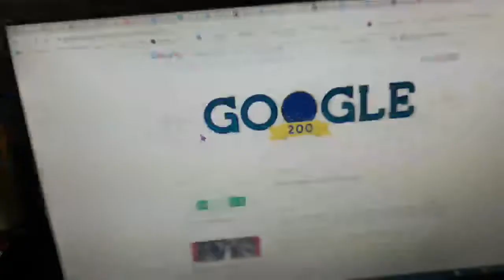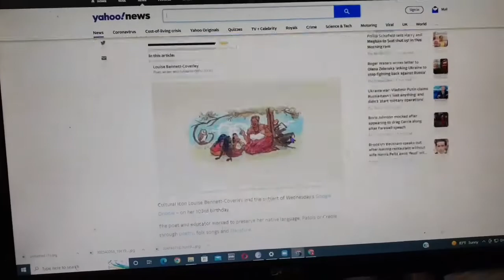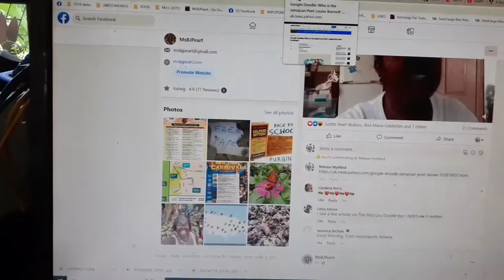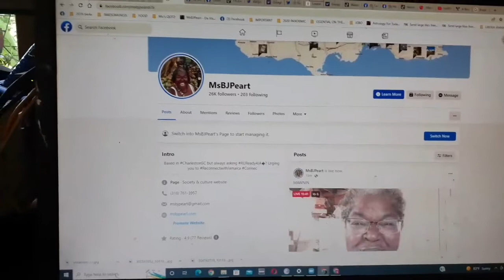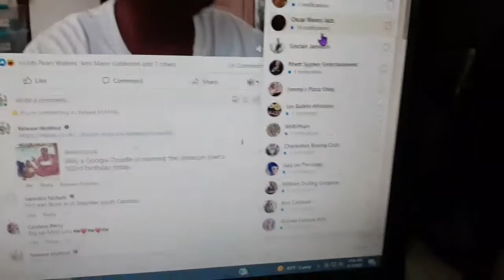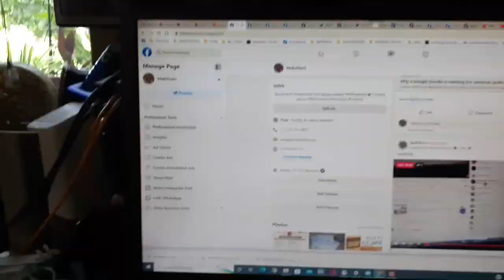MAWNIN .. it's MISS LOU DAY .. even Google Doodle agree!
Hon. Louise Simone Bennett-Coverley or Miss Lou, OM, OJ, MBE (7 September 1919 – 26 July 2006), was a Jamaican poet, folklorist, writer, and educator.

Writing and performing her poems in Jamaican Patois or Creole, Bennett worked to preserve the practice of presenting poetry, folk songs and stories in patois ("nation language"),[2] establishing the validity of local languages for literary expression.[3]

Louise ‘Miss Lou’ Bennett-Coverley was a champion of her country’s language and culture, inspiring Jamaicans to take pride in both.
Global tech company Google, is honouring Jamaican poet, folklorist and entertainer, Louise Bennett-Coverley on what would have been her 103rd birthday.

Google’s Doodle was illustrated by Jamaican guest artist Robyn Smith.

Give Thanks Kingston's Best Airbnb Host